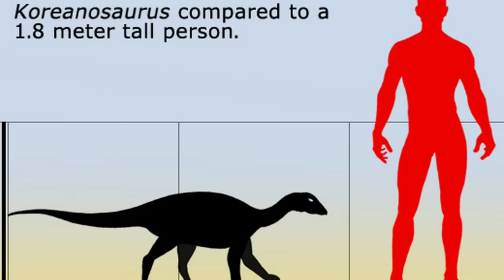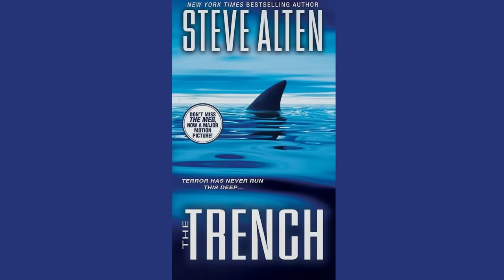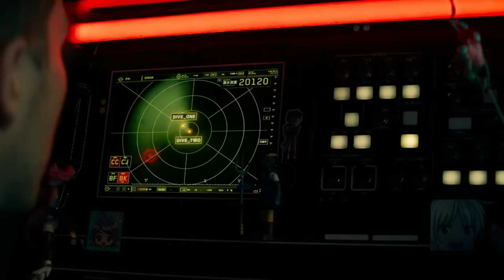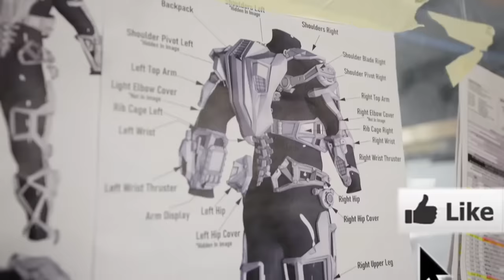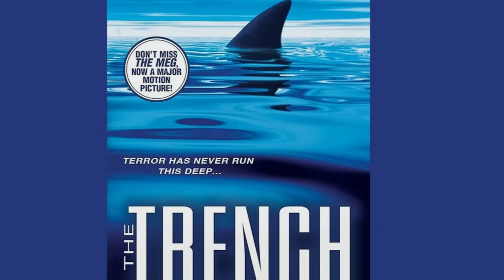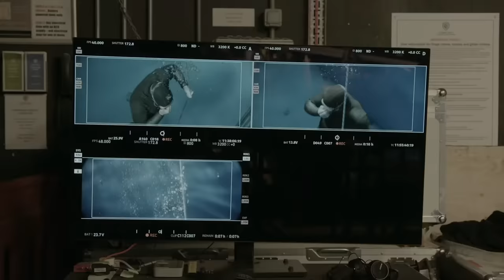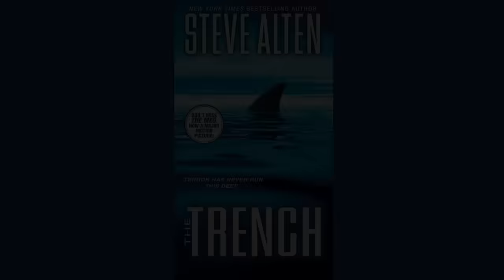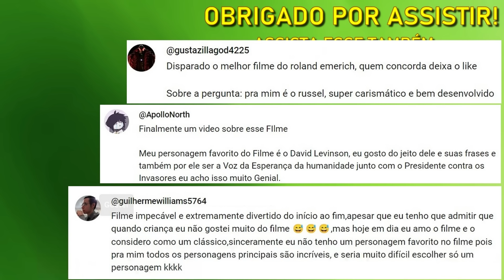ANÁLISE E CURIOSIDADES SOBRE MEGATUBARÃO 2 E RESUMO DO FILME (MEG 2: THE TRENCH 2023)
Os novos monstros, as referências aos livros, e como o filme foi feito!
Saiba tudo sobre essa sequência do Megatubarão de 2018, que é baseada na série de livros escrita por Steve alten!

Elenco de  Megatubarão 2 (2023): Jason Statham, Jing Wu, Shuya Sophia Cai, Cliff Curtis, Melissanthi Mahut, Sergio Peris-Mencheta.
Roteiro: Jon Hoeber, Erich Hoeber, Dean Georgaris.
Direção:  Ben Wheatley.